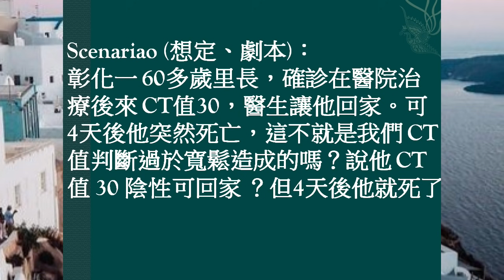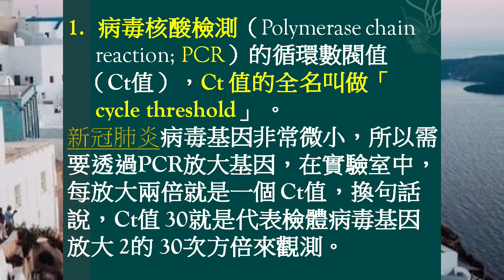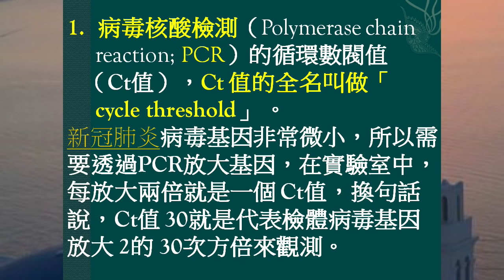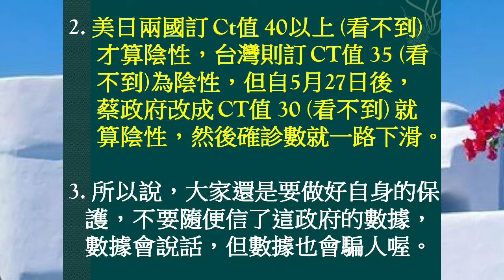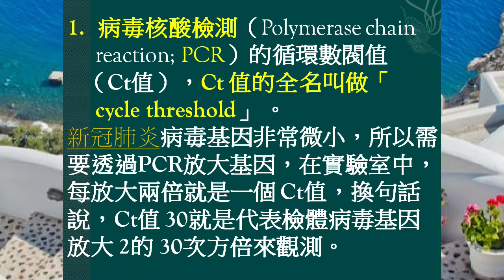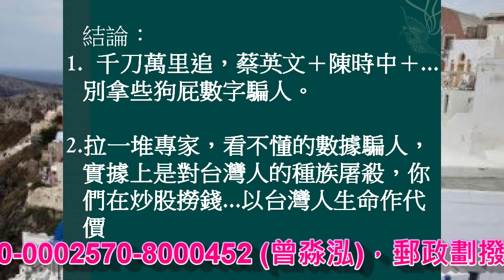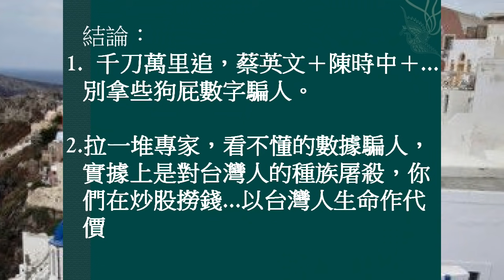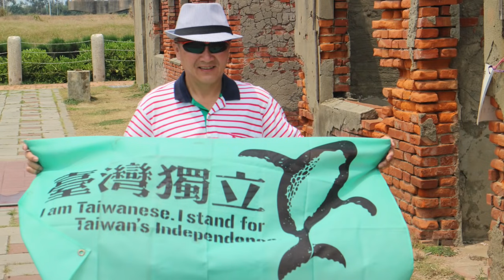(06/29) 為何近日確診數降低？他們在騙您！Ct值？美、日兩國訂 Ct值 40，台灣訂 CT值 30為陰性。以色列對納粹二戰時的種族屠殺【千刀萬里追】，這也是【蔡英文＋陳時中＋…】後面將面對的命運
(06/29日) 您知道為何近日確診數降低嗎？他們再騙您！何謂Ct值？【Ct值 30】是何意義？就是將 檢體病毒基因 放大 【2的 30次方倍】來觀察。Ct值 40就是將檢體病毒基因放大 2的 40次方倍，來觀察。有看到病毒叫【陽性】，沒看到病毒叫【陰性】。美、日兩國訂 Ct值 40，看不到病毒，才算陰性；台灣則訂 CT值 35為陰性。但是，自5月27日之後，蔡政府再次壓低判定水準，改成 CT值 30，看不到病毒，就算陰性，然後確診數就清楚的變少了，他們防疫有功？事實呢？可能病毒漫天飛，我們卻因【陽性的判定標準】壓低，沒疫情了？大家爽了；事實呢？病毒一直都在的。這也是為什麼『彰化一 60多歲里長，確診在醫院治療，後來 CT值30，醫生讓他回家。可是4天後，他突然死亡，此純是我們 CT值判斷過於寬鬆造成的；確診後治癒？說他可回家 ？但4天後他死了』。以色列對納粹二戰時的種族屠殺，【千刀萬里追】，這也是【蔡英文＋陳時中＋…】後面將面對的命運。因為他們不普篩、抓病毒，再不給台灣人施打有效疫苗，還拿一些狗屁數字騙人。在這場細菌戰，長期發展後，可能的結果。
國防鬥士 曾淼泓 (電機博士、兼任助理教授、陸軍備役上校、前三軍大學電腦中心上校主任)